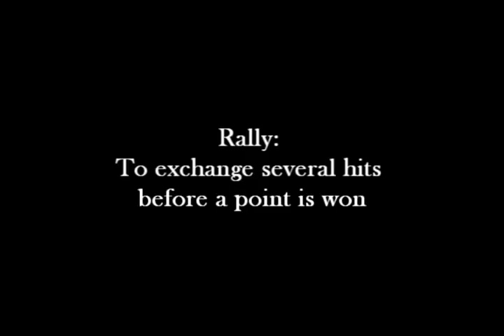Geneva College Volleyball Highlight Video 2009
Watch highlights from the 2009 season of Geneva College volleyball.